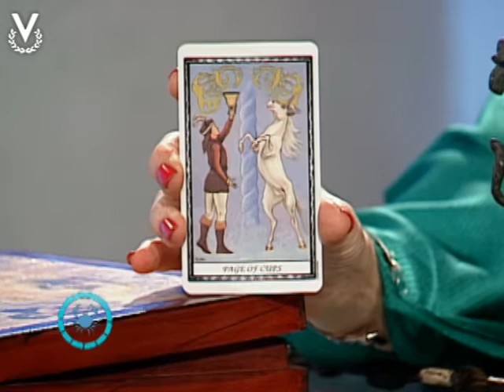Y los Astros serán Propicios - Cáncer - 16/03/2017